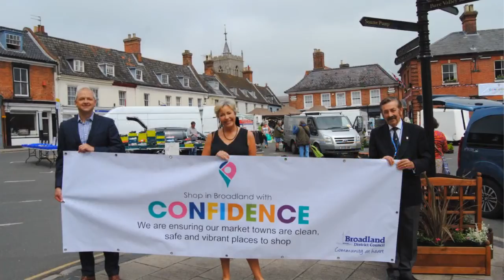Shop with confidence in Broadland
On Monday 15 June our high streets were back OpenForBusiness.

This video will take you through all the measures we've put in place so you can shop safely and with confidence.